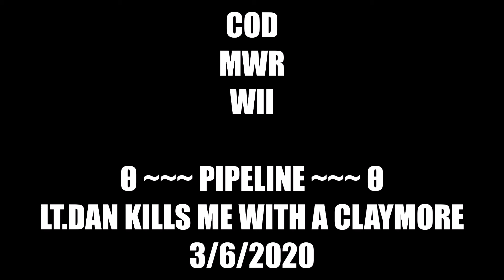CoD MWR Wii: Sniping - Lt.Dan's IMPOSTOR Kills me (his teammate) with a Claymore... at Pipeline